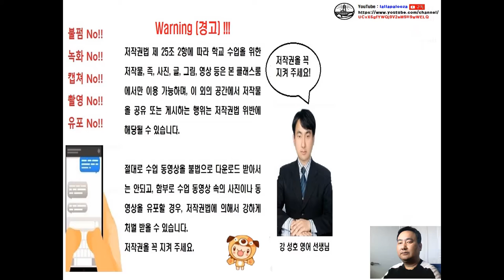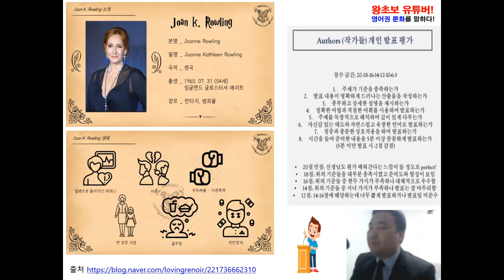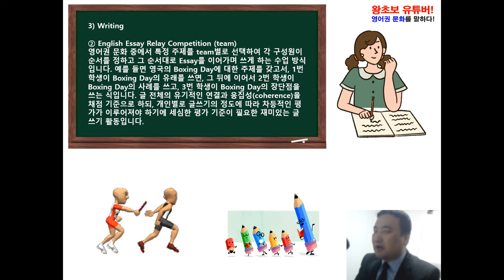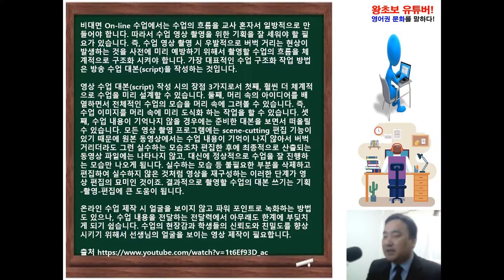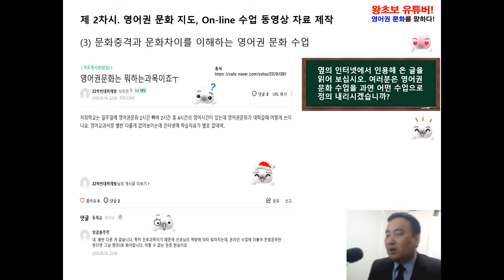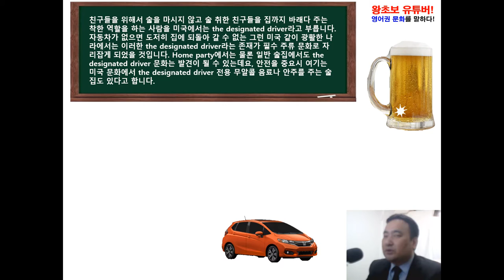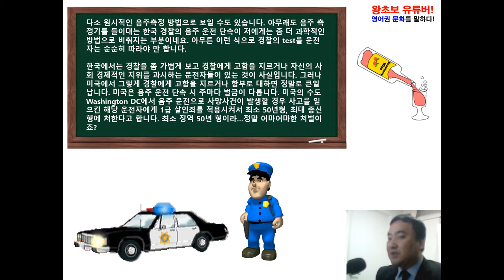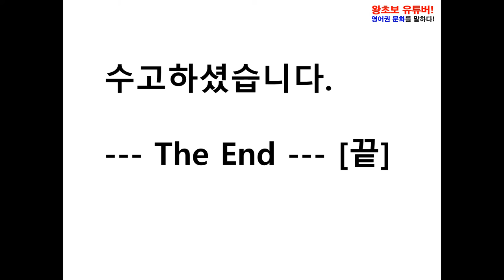왕초보 유튜버! 영어권 문화를 말하다! 2차시 동영상 [고화질] (강성호 영어선생님)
왕초보 유튜버! 영어권 문화를 말하다! 2차시 동영상입니다. [고화질] 구독! 좋아요! 해 주실거죠?^^